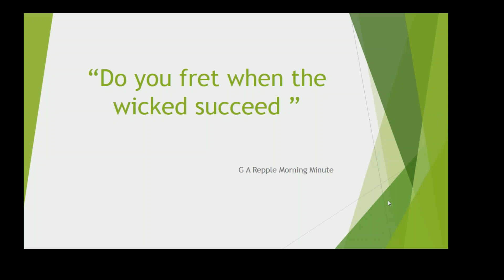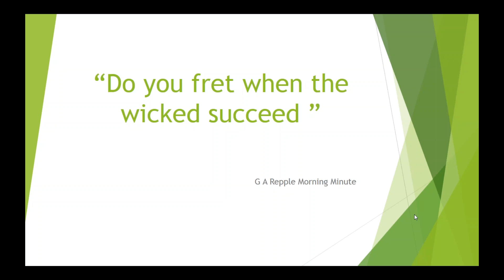Do you fret when the wicked succeed